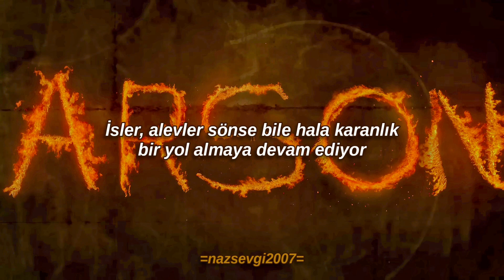j-hope - Arson (Türkçe Çeviri)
Ceviriyi uykulu uyklu yaptim ondan baya hatalarim vardir mutlaka. Eger fark ettiginiz bir yer varsa yazin belki sonra tekrar editleyip videoyu salarim. Hadi by 😘.

Program: InShot, Polarr
Font: Arimo Bold Italic